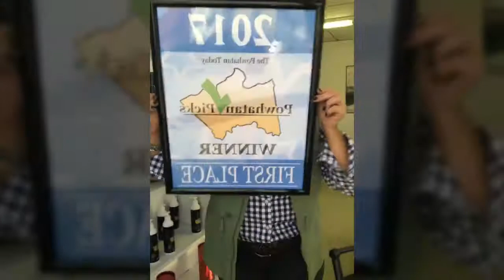February Glow Box Has A Surprise!!!